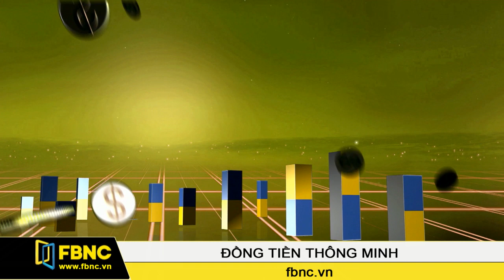FBNC-Tuyển dụng nhân sự cấp cao (P2)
Vũ Thị Kim Hiền - Giám đốc Tuyển dụng cấp cao HR2B và Trần Văn Công - Trưởng đại diện Norma Group tại Việt Nam.
Chủ đề: Tuyển dụng nhân sự cấp cao